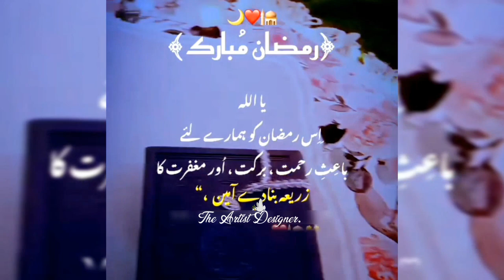New Jumma Mubarak Whatsapp Status💫🕊️ 3rdJumma Mubarak Status 🕌 Islamic Status 🤲 Teesra Jumma Mubarak